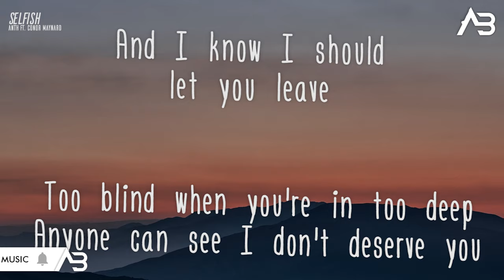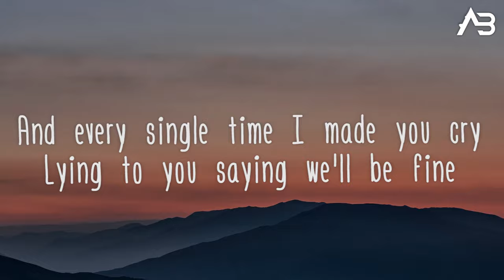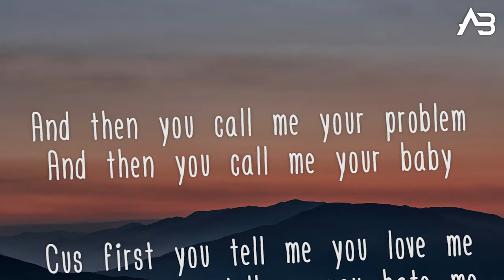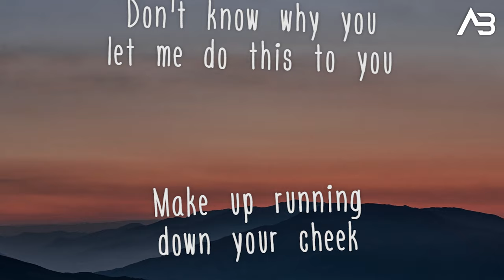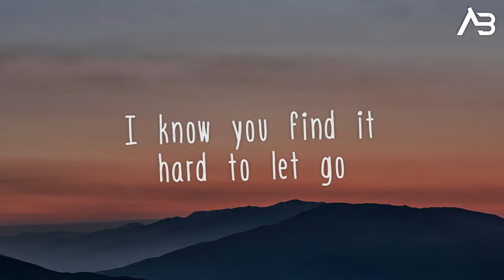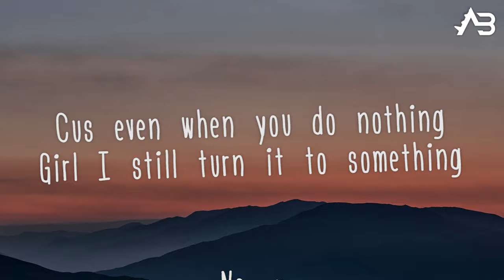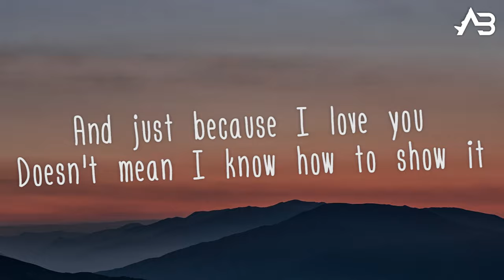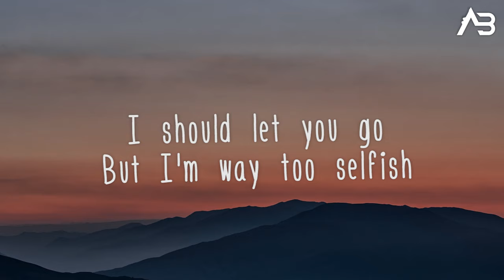ANTH - Selfish (Lyrics / Lyric Video) ft. Conor Maynard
Lyrics:

Make up running down your cheek
Don't know why you let me do this to you
Too blind when you're in too deep
Anyone can see I don't deserve you
And I know I should let you leave
But I don't wanna see nobody with you
I should let you go
But I'm way too selfish

I can still remember when we first met
I swear you f*cking hit me like a train wreck
And I don't know the words that can explain it
All I know is we ain't been the same since, no
Cus ever since I met you, I
Swear I'm running out of all my lies
And every single time I made you cry
Lying to you saying we'll be fine
We ain't fine

Cus first you tell me you love me
And then you tell me you hate me
And then you call me your problem
And then you call me your baby
And you were always trying to change me
Now you hate how you made me
Yeah, you hate how you made me

All I need is a chance
And I will do anything for it
Cus there ain't no one above you
I f*cking hope that you know it
And just because I love you
Doesn't mean I know how to show it
I don't know how to show it
Girl I wish I could show it

Tell me what you're crying before
You say things ain't the same no more
You know that we've been here before
Been here before, no

I know you find it hard to let go
And you deserve much better but we both know
That both of us are way too scared to be alone
You know you should leave but you still won't
No, no

Cus even when you do nothing
Girl I still turn it to something
You say I'm too busy f*cking around
Just drinking and clubbing
And if I'm really in love with you
I would stop with the frontin'

All I need is a chance and I will do anything for it